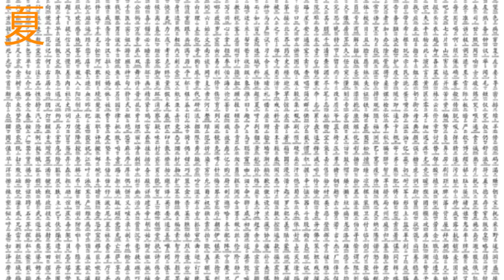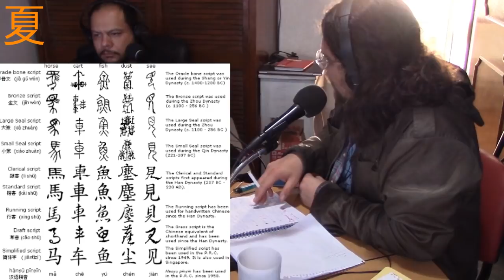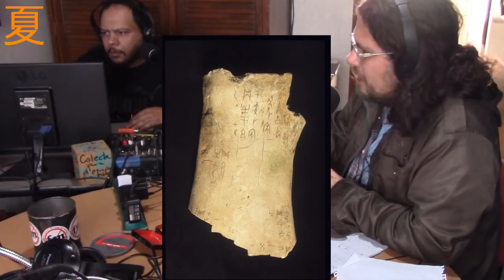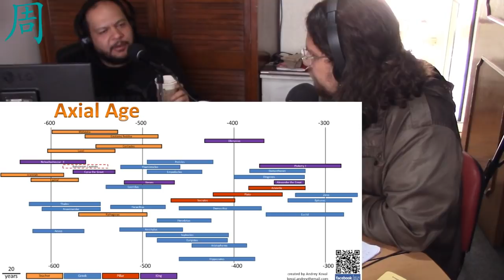Historia de China I (Libre de Sinofobia) por @NoFM_Radio: Prehistoria, los Xia, Shang y Zhou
Primera entrega de la historia de China. Comenzamos con la prehistoria más remota. Posteriormente hablaremos de procesos que oscilan entre el mito y la historia, padres fundadores, personajes semidivinos y acontecimientos cataclísmicos. Finalmente nos sumergiremos en los períodos de los primeros reinos y dinastías: los Xia, Shang y Zhou.